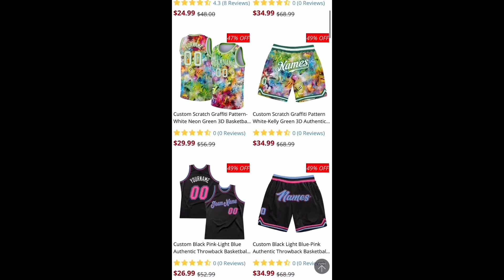HAZEY - Packs and Potions ft. M1llionz, Digga D & Unknown T Remix (Lyric Video) [REACTION]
Let’s hit 50k this year! 💫